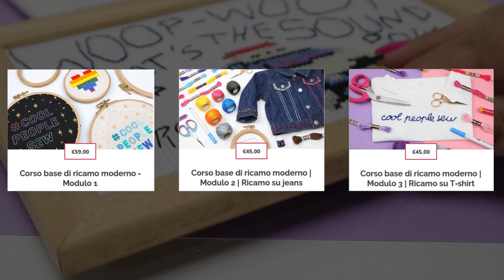Come incorniciare un ricamo decorativo | ricamo a mano \ punto croce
CIAO! questo è l'infobox, APRIMI  ⬇️
In questo video ti mostro passo dopo passo come intelaiare il tuo ricamo decorativo per valorizzarlo al meglio! Scoprirai come preparare il tessuto e fissarlo in modo che il risultato sia perfetto e duraturo.
Questo metodo non è l'unico ma è quello che preferisco per i miei ricami decorativi. funziona bene sia con ricamo classico, ricamo moderno o ricami a punto croce su tela aida.

Se vuoi scoprire di più sul mondo del ricamo moderno o ricamo classico a mano qui trovi i link ai miei corsi di ricamo on-line

🟡Scatole di latta, la newsletter per restare in contatto. No spam, promesso!

🟡𝗩𝗶𝗱𝗲𝗼 𝘂𝘁𝗶𝗹𝗶

🟡𝐒𝐔𝐏𝐄𝐑 𝐋𝐈𝐒𝐓𝐀 𝐏𝐑𝐎𝐃𝐎𝐓𝐓𝐈 𝐩𝐞𝐫 𝐫𝐢𝐜𝐚𝐦𝐨 𝐞 𝐜𝐮𝐜𝐢𝐭𝐨 𝐏𝐑𝐄𝐅𝐄

🟡 𝗟𝗜𝗦𝗧𝗔 𝗠𝗔𝗧𝗘𝗥𝗜𝗔𝗟𝗜 𝗣𝗥𝗘𝗙𝗘𝗥𝗜𝗧𝗜:
𝘁𝗲𝗹𝗮𝗶𝗼 𝗶𝗻 𝗹𝗲𝗴𝗻𝗼
𝗺𝗶𝗻𝗶 𝗳𝗲𝗿𝗿𝗼 𝗱𝗮 𝘀𝘁𝗶𝗿𝗼
𝗮𝗽𝗽𝗿𝗲𝘁𝘁𝗼 𝘀𝗽𝗿𝗮𝘆
𝗺𝗮𝗿𝗸𝗲𝗿 𝘀𝗼𝗹𝘂𝗯𝗶𝗹𝗲
𝗽𝗲𝗻𝗻𝗮 𝗰𝗮𝗻𝗰𝗲𝗹𝗹𝗮𝗯𝗶𝗹𝗲 𝗰𝗼𝗻 𝗶𝗹 𝗰𝗮𝗹𝗼𝗿𝗲
𝗮𝗴𝗵𝗶 𝗲𝗺𝗯𝗿𝗼𝗶𝗱𝗲𝗿𝘆
𝗮𝗴𝗵𝗶 𝘁𝗮𝗽𝗲𝘀𝘁𝗿𝘆 𝗽𝗲𝗿 𝗷𝗲𝗿𝘀𝗲𝘆 𝗼 𝗽𝘂𝗻𝘁𝗼 𝗰𝗿𝗼𝗰𝗲
𝘀𝘁𝗮𝗯𝗶𝗹𝗶𝘇𝘇𝗮𝘁𝗼𝗿𝗲 𝘀𝘁𝗮𝗺𝗽𝗮𝗯𝗶𝗹𝗲 𝘀𝗼𝗹𝘂𝗯𝗶𝗹𝗲
𝗽𝗼𝗿𝘁𝗮 𝗮𝗴𝗵𝗶